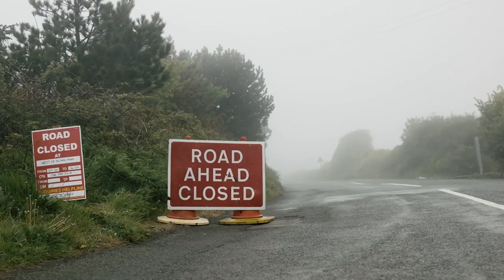Gtechniq and BAC announce their technical partnership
In Part 3 of our 4-part series we sit down with Stuart and Elliot from BAC. In this episode we talk about the history of BAC, the model line up and discuss some of the cutting-edge technology and materials used in their manufacturing process.